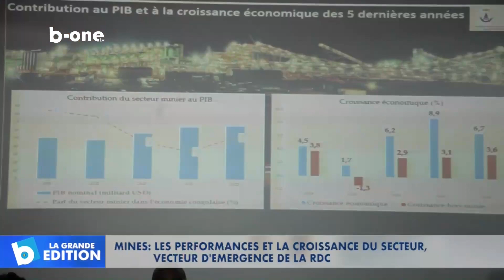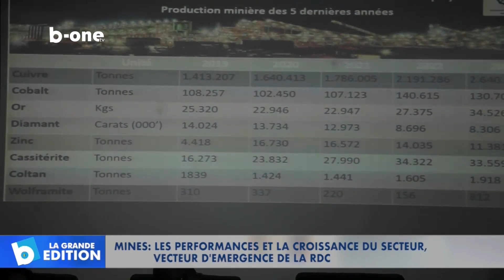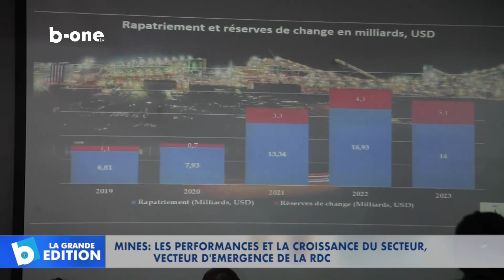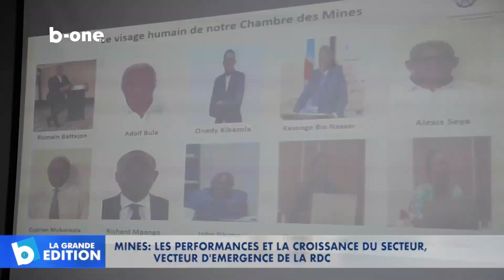Mines : Les performances et la croissance du secteur, vecteur d’émergence de la RDC